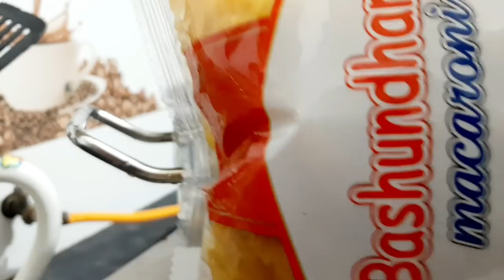আমার স্কার্ফ বোরকা গুলি কি ভাবে কোথায় অর্গানাইজ করে রাখি?মুখে লেগে থাকার মতো হোয়াইটপাস্তা বানিয়েছি